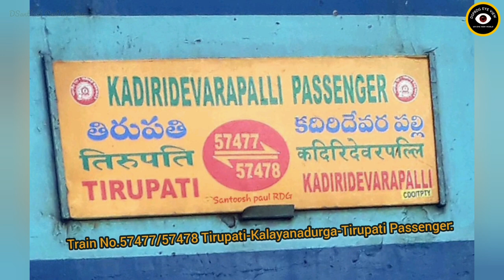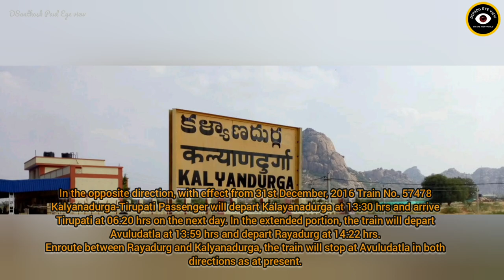KALYANDURGAM RAILWAY STATION DETAILS.. (కళ్యాణదుర్గం రైల్వే స్టేషన్.)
RAYADURGAM  - TUMKURU (207 KM) NEW BG LINE PROJECT.
Rayadurga - Tumkuru New BG Railway line project (207 km) was sanctioned by Ministry of Railways in the year 2007-08 at a cost of Rs.1714.50 Cr. It traverses 113 Km in Karnataka and 94 Km in Andhra Pradesh.

The project is under execution on Cost Sharing basis between Ministry of Railways and Government of Karnataka / Government of Andhra Pradesh in their respective territory on 50:50 basis. The first phase of the section between Rayadurga and Kalyanadurga (40 km) was commissioned in Dec.2016.

 In continuation, section from Kalyanadurga-
Kadaridevarapalli (23 km) is now being commissioned. This entire stretch of 63 km. from Rayadurga to Kadaridevarapalli falls in Ananthapur Dist of Andhra Pradesh.